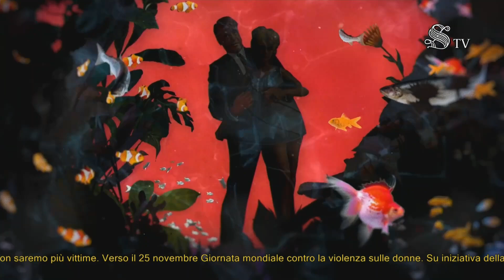Roma - Quando non saremo più vittime. Conferenza stampa (30.10.24)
- Roma - Quando non saremo più vittime. Conferenza stampa
Quando non saremo più vittime. Verso il 25 novembre Giornata mondiale contro la violenza sulle donne. Su iniziativa della senatrice Daniela Sbrollini (30.10.24)